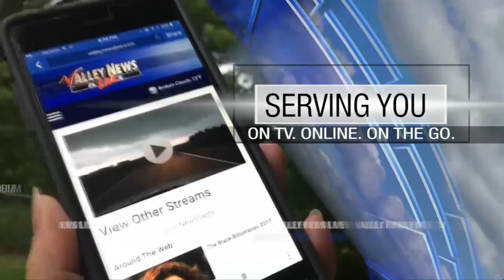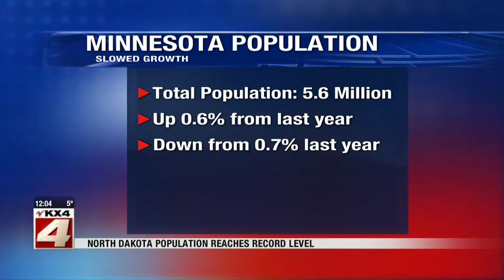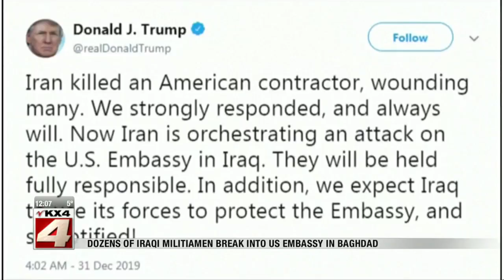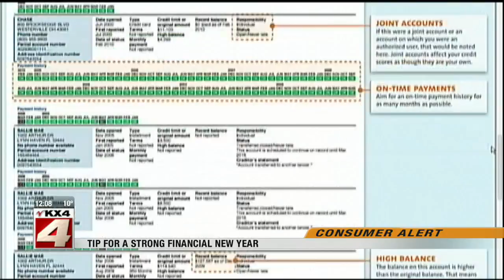News Noon December 31st